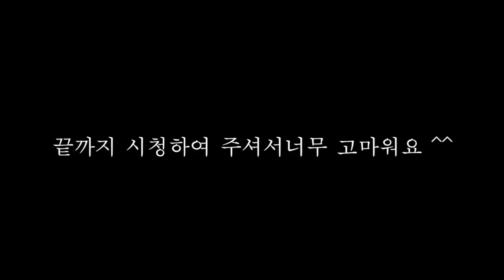Holiday Glam Makeup Tutorial /sophie ..💋💄💋연말과 크리스마스 화장법 🎄